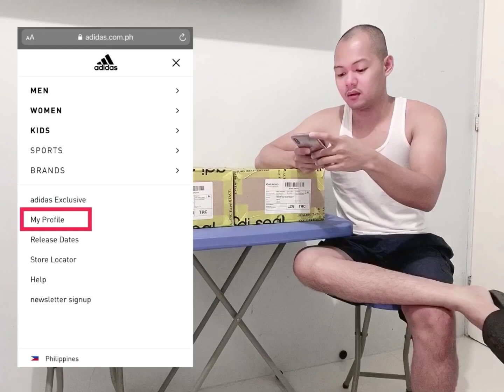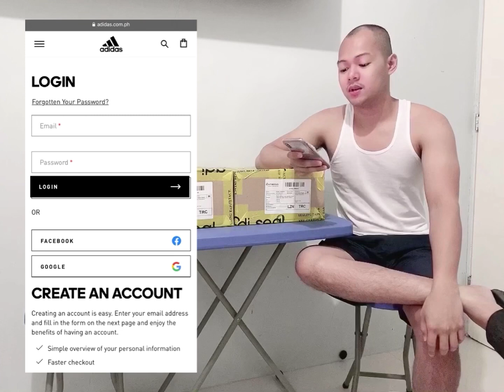UNBOXING ADIDAS YEEZY 350 V2 (Zebra) WITH PREGGY WIFE + Tips on how to Purchase in Adidas Ph Website